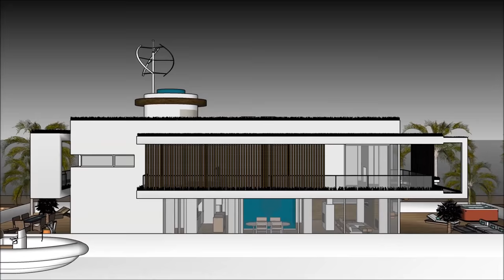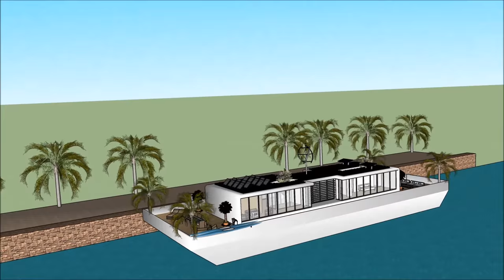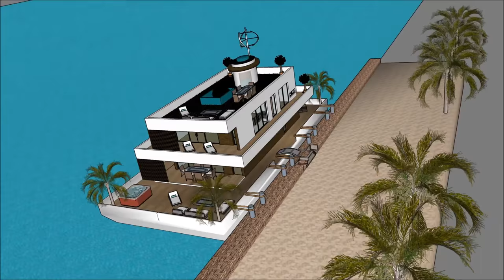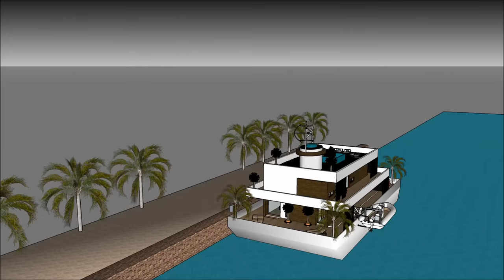Houseboat বাসযোগ্য বজরা living magazine Dhaka in BANGLADESH MALAYSIA Holiday Rental Vacations by hou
The Houseboat বাসযোগ্য বজরা living magazine Dhaka in BANGLADESH MALAYSIA Holiday Rental Vacations by hou is made to sustain quality of life:

The @Houseboat বাসযোগ্য বজরা living magazine Dhaka in BANGLADESH MALAYSIA Holiday Rental Vacations by houwith high end living on the American w has three level plans with basement underneath it, which consist all the facilities needed for the renter. The Houseboat Barge has a unique modern

@Houseboat বাসযোগ্য বজরা living magazine Dhaka in BANGLADESH MALAYSIA Holiday Rental Vacations by hou Pakistan Philippines South Africa Tanzania Sudan Uganda Canada Ghana Cameroon Malawi Zambia Zimbabwe South Sudan Rwanda Burundi Papua New Guinea Sierra Leone Singapore Ireland Liberia Jamaica  Namibia  Lesotho Botswana Gambia  Trinidad and Tobago Mauritius Swaziland Fiji Guyana Solomon Islands  Malta Bahamas Barbados Belize Vanuatu  Samoa Saint Lucia Saint Vincent and the Grenadines Federated States of Micronesia  Grenada  Tonga  Kiribati  Seychelles  Antigua and Barbuda  Dominica  Marshall Islands  Saint Kitts and Nevis  Cook Islands  Palau  Tuvalu Nauru  Niue Bangladesh   Ethiopia  Myanmar  Malaysia  Sri Lanka  Jordan  Israel  Eritrea  United Arab Emirates  Kuwait  Qatar  Bahrain  Cyprus  Maldives  Brunei Hong Kong  Puerto Rico  Guam Curacao[  U.S. Virgin Islands5  Jersey  Isle of Man  American Samoa Bermuda  Northern Mariana Islands Cayman Islands  Sint Maarten  Gibraltar  Turks and Caicos Islands  British Virgin Islands  Akrotiri and Dhekelia Anguilla  Falkland Islands Norfolk Island  Pitcairn Islands